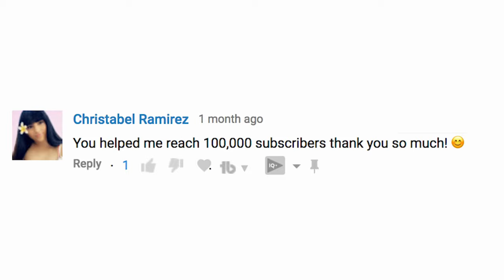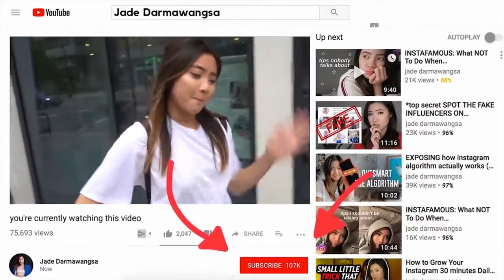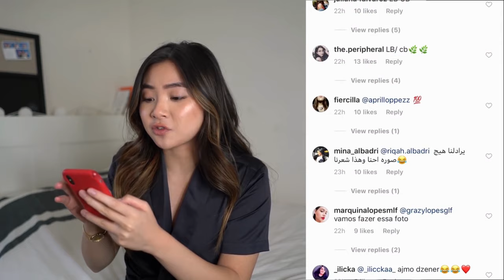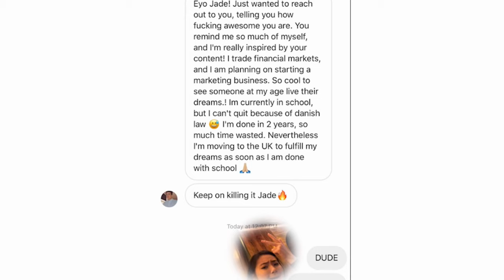Grow you Instagram subscribers to 10 k | Step by Step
A lot of people struggle to get followers on Instagram, so in this video I show you how to get organic followers and how to grow organically on instagram to your first 10k followers.

This video shows you how to grow your instagram to 10k in 2019 with organic methods that are step by step and easy to follow.

Leveraging these certain strategies from the new instagram updates will help grow your followers, boost your engagement, and ultimately explode your instagram followers to 10k in no time.

Instagram has such great organic reach and engagement and its a great platform to use for product marketing or personal branding in 2018/2019.

You need to implement everything I talk about in this video for the best results when it comes to Instagram growth. Make sure you watch all of the video so you dont miss out on any important info

Disregard Keywords: instagram, how to grow, following, instagram stories, instagram video, tips, tricks, secrets,life hacks, hack, get more followers, instagram business,how to make money from instagram, algorithm, build your following, instagram growth, more followers, engagement, how to get 10k on instagram, 10k followers, instagram growth hacks,